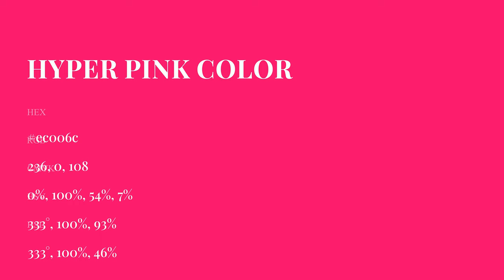Hyper Pink color ec006c hex Cool Red color ec006c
What color is Hyper Pink ? ec006c hex, Cool Red color ec006c

Hex ec006c Color Code is also known as Hyper Pink color

Hex ec006c Color code in RGB color code model is created after adding 92.55% red color, 0% green color and 42.35% blue color.
Hex ec006c Color code in CMYK color (process color) code model is generated after subtraction of 0% cyan, 1% magenta, 54% yellow, 07% black.